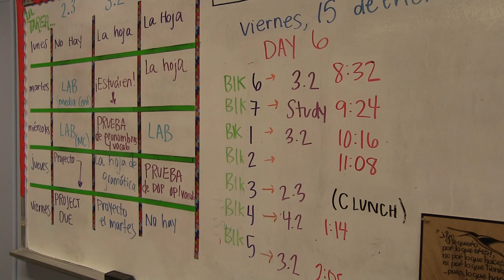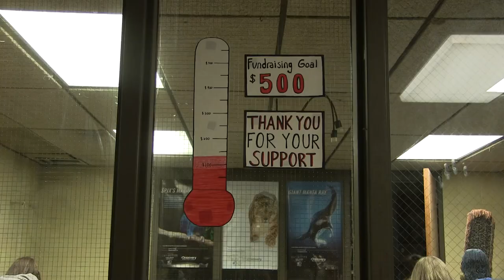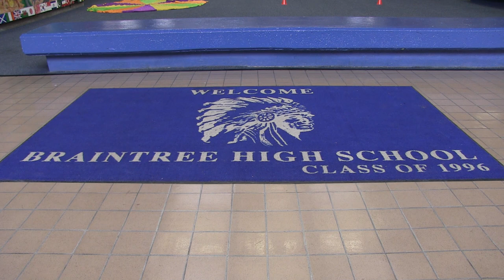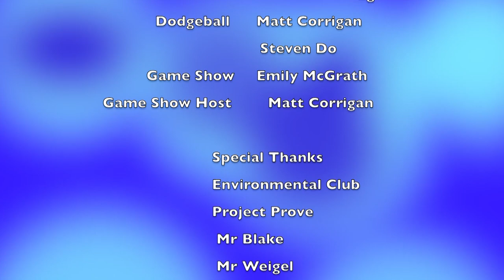Wamp TV Episode 2 Cut 2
WampTV is produced by students in Broadcast Journalism at Braintree High School